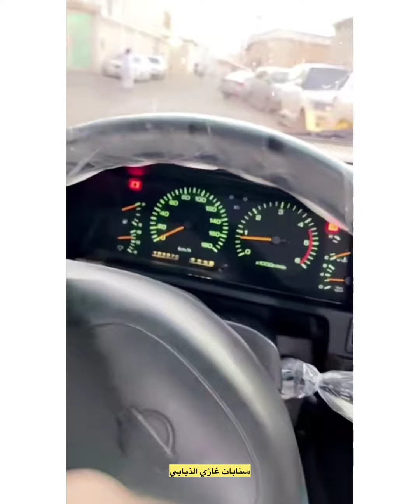يقلبي نونو😂😂لا يفوتكم رقصه😂😭سنابات